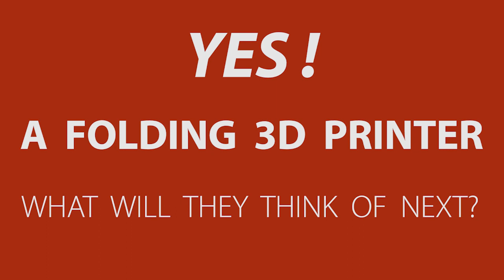MY NEW FOLDING 3D PRINTER, What will they think of next?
Yes its a 235 x 235 build plate 3D printer that folds in in minutes, allowing it to travel with you in a small suitcase. It comes assembled except for the filament holder. All you do is take it out of the box and unfold the vertical portion and insert 4 screws to hold it in the operating position then level the bed and start printing. We're always looking for new 3D printer ideas and this is a first for New Tech Inventors.